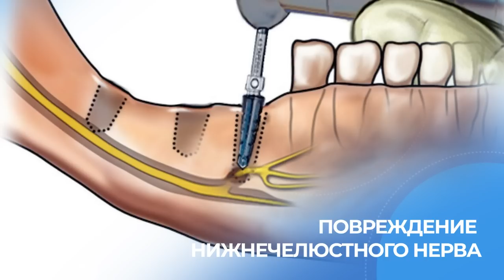Не ставь ALL ON 4, пока не узнаешь ЭТО! Вся правда об имплантации зубов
Имплантация зубов по методике протезирования "все на 4" очень распространена, особенно при полном отсутствии зубного ряда. Однако в этом видео мы более подробно поговорим про эту систему, обсудим все ее плюсы и минусы, а также менее абстрактно поговорим про случаи, в которых используется данная система "all on 4". Смотрите это видео от начала и до самого конца, чтобы знать все про систему "все на 4", а также узнать подходит ли эта система вам! Вы получите огромное количество полезной информации, которая поможет вам разобраться в системе "all on 4"!

Принимаю по адресу:
📍Израиль, Рамат-Ган (Бней-Брак),
здание מגדל הכשרת הישוב,
ул. Зеэв Жаботински 9, 12 этаж
📍Израиль, Иерусалим,
здание Мигдаль а-Ир,
ул. Бен-Иегуда, 34, 9-й этаж
Записывайтесь ко мне на прием с помощью сообщений или по телефону: